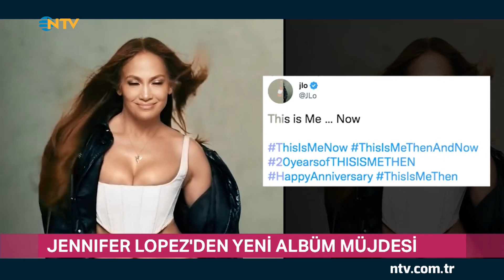Jennifer Lopez, müzik piyasasına yeni bir albümle döneceğini duyurdu (Gece Gündüz)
Lopez, müzik piyasasına kariyeri ve özel hayatı için büyük anlam ifade eden bir albümle döneceğini duyurdu.